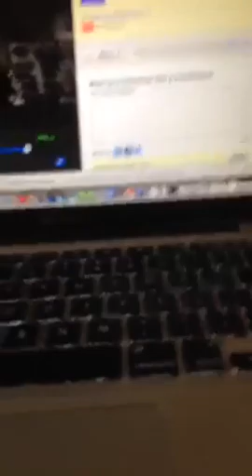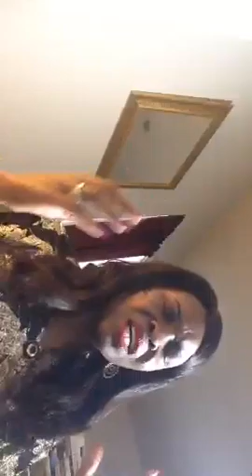How to Survive the Loss of a Loved One-Releasing the Power in you for Restoration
Recorded on 02/28/2016 09:41 PM UTC by SpiritSongCHM
Tacoma
Live viewers: 47